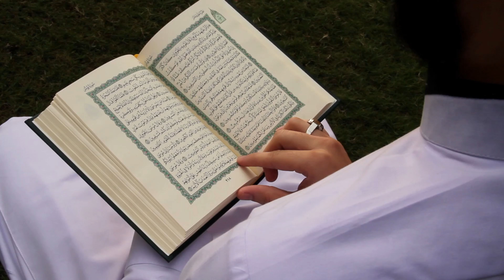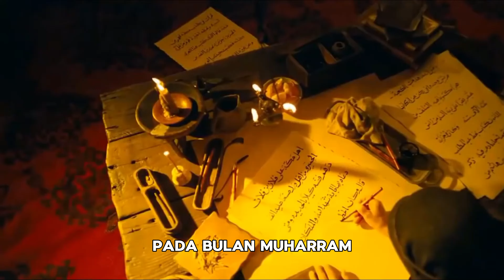SALAM MAAL HIJRAH TAHUN 1446H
Salam Maal Hijrah 1446H,
Ikhlas Daripada Khalifah Copier Sdn Bhd

Semoga tahun ini dapat menyinari hidup kita dengan memperbaiki diri, meningkatkan lagi keimanan dan ketakwaan kepada Allah S.W.T. Jadikan tahun ini lebih baik daripada tahun-tahun sebelumnya